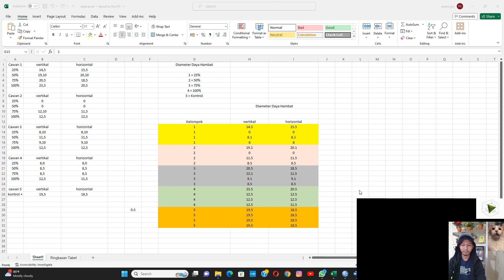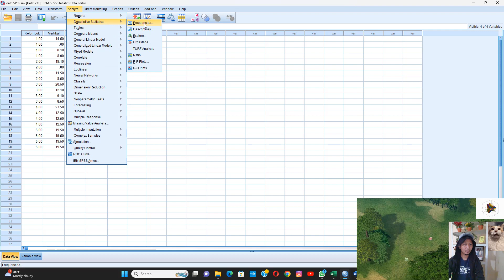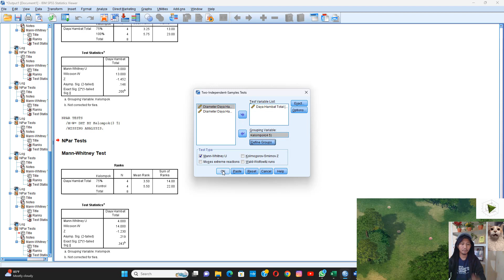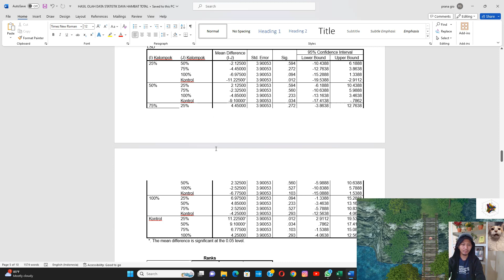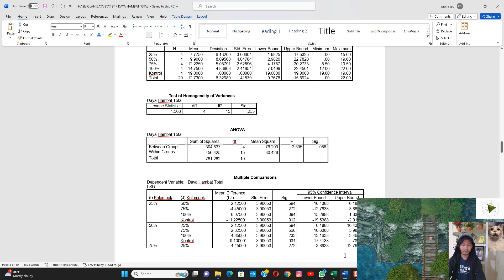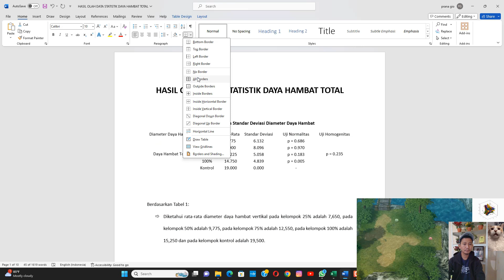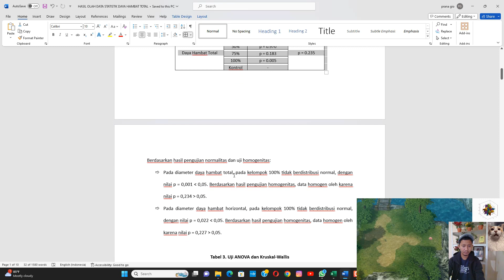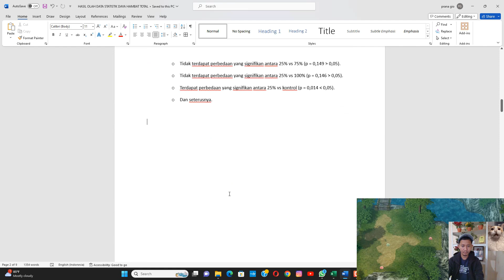Olah Data Statistik dengan SPSS, Kasus ANOVA, Kruskal Wallis, LSD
Olah Data Statistik Klien, Bidang Kedokteran Gigi, Data Diameter Daya Hambat

Layanan jasa olah data statistik: 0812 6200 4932 (STATKOMAT)